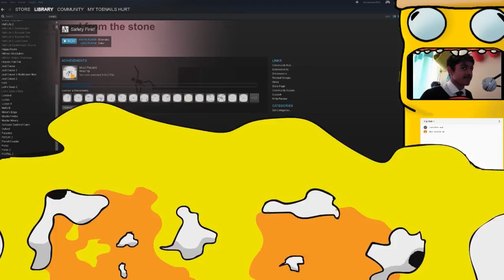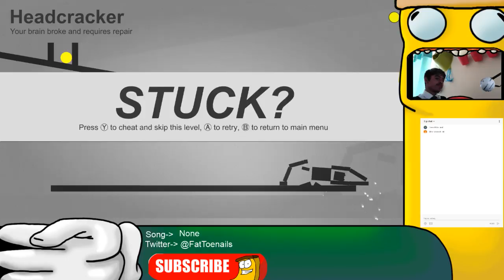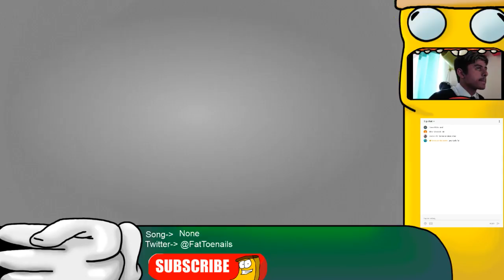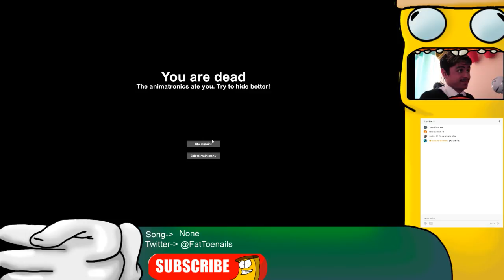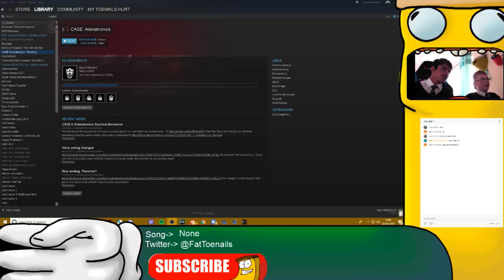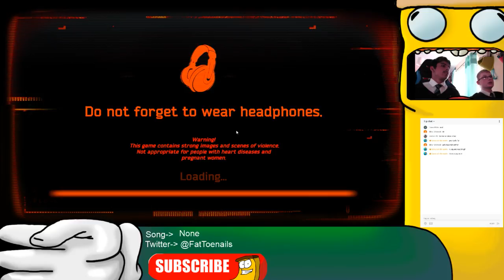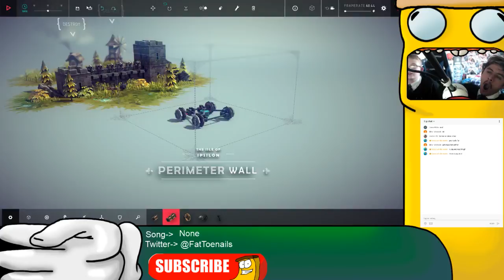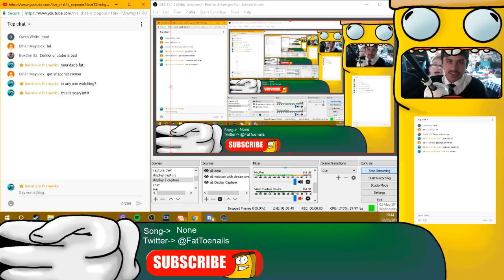Peeing in hole with Brandon Steer